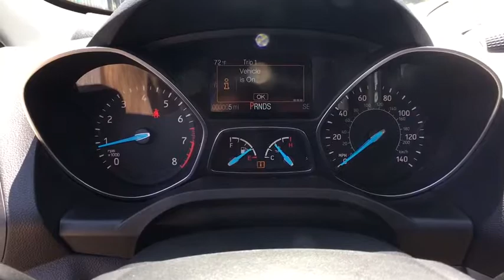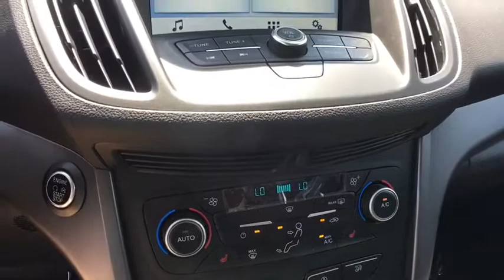2019 Ford Escape Brattleboro, Bellows Falls, Keene, Claremont, Greenfield, VT 9168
Black N 2019 Ford Escape available in Brattleboro, Vermont at Faith's Ford Brattleboro. Servicing the Bellows Falls, Keene, Claremont, Greenfield, VT area.

Black Metallic 2019 Ford Escape SEL 6-Speed Automatic EcoBoost 1.5L I4 GTDi DOHC Turbocharged VCTbrbr$5,928 off MSRP! 22/28 City/Highway MPGbrbr4WD. Price does not include Tax, Title, License or Doc Fee. Price includes: $3,000 - Retail Customer Cash. Exp. 07/01/2019